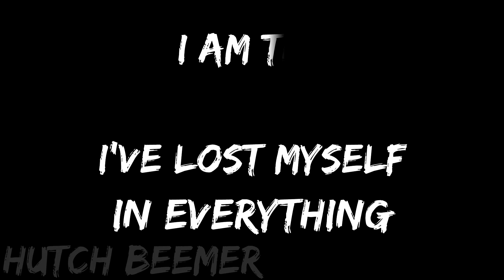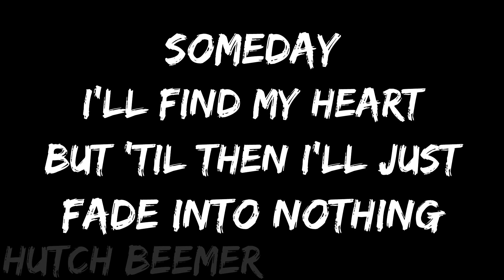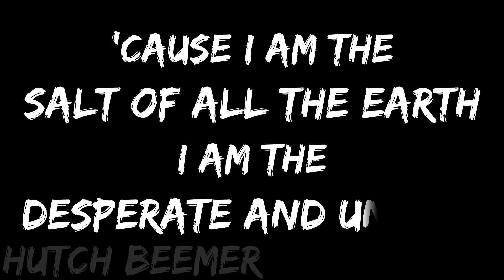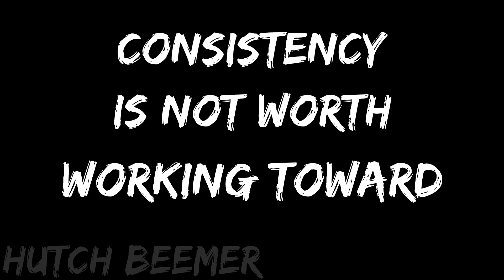Rarity - Fifteen Stories + Ease Lyrics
▼Support these radical dudes.▼